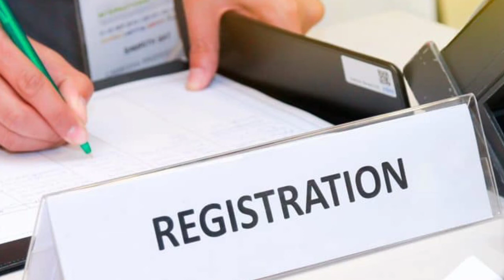Home Loan Agar Property Parents Ke Nam Pe Hai!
SBI home loan agar property khud ke Nam Pe nehi hai
if property is not in your name can I get home loan
how to get home loan if property is on parents name
how to avail home loan if land is not on my name
home loan co applicant